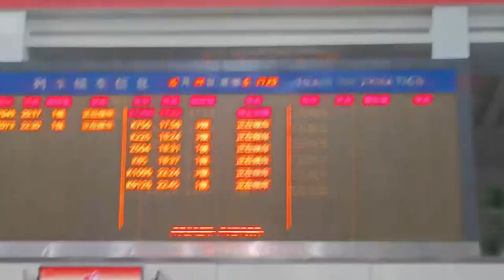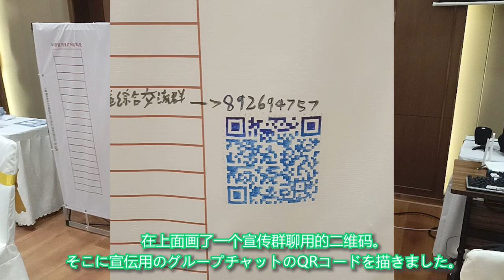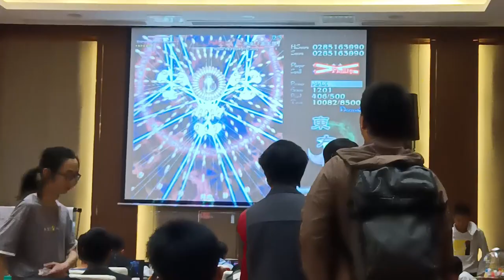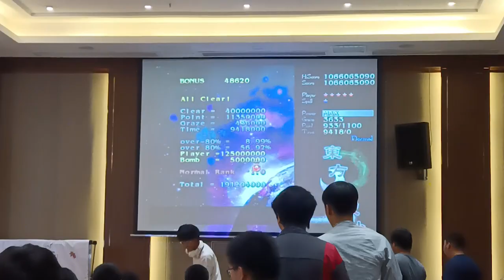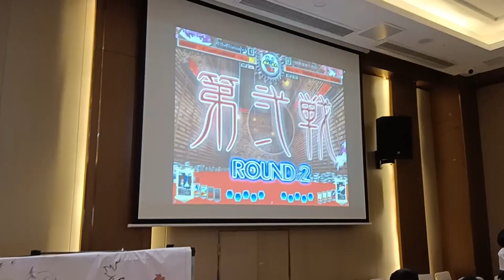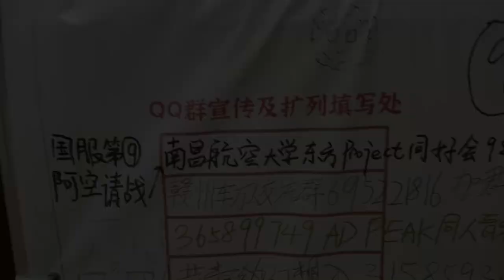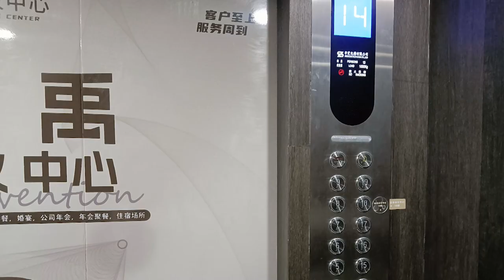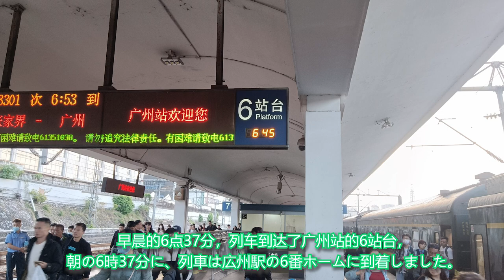【東方旅行】早苗の南昌旅行（東方イベント+鉄道乗車記録）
このビデオは、10月15日に中国南昌で行われた「幻想例月宴」という東方のイベントへの参加と、往復の鉄道乗車を記録したもので、早苗の視点で試みました。
今回はMMDモテルではなく、道具としてfumoを使用して撮影しました。

Group Chat:
Tencent QQ（中国語できるの方はおすすめ）:
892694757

House set of Perfect Cherry Blossom ~ Ayakashi set
ぼのぼの神社
黄河神社
Toukaidou set 01 ～ ヒロシゲ36号
メグルユメ - Foxtail Grass Studio
銀の絨毯、一雫の花片 - Foxtail Grass Studio